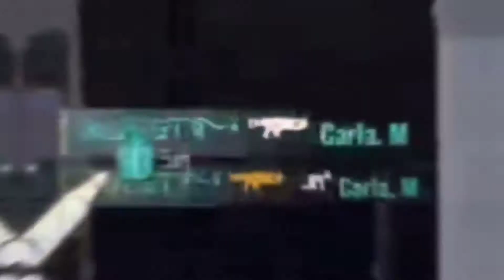Cyber Hunter - Gameplay Cazando Botcitos Parte #00 - Season 12 Battle Royale Squad (Android Streams)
Cyber Hunter - FreeToPlay